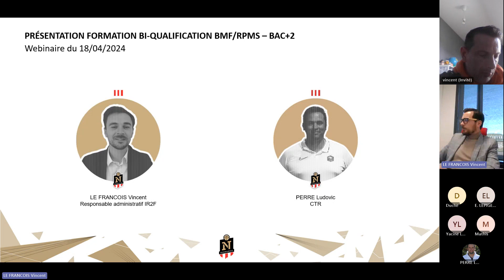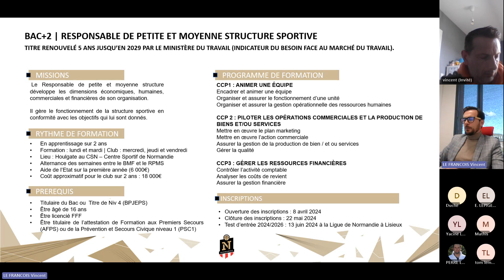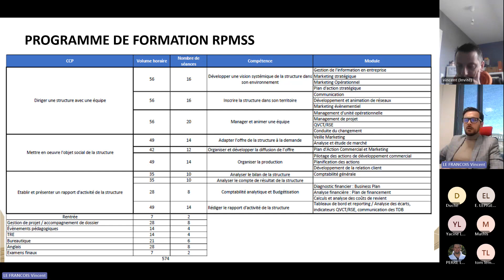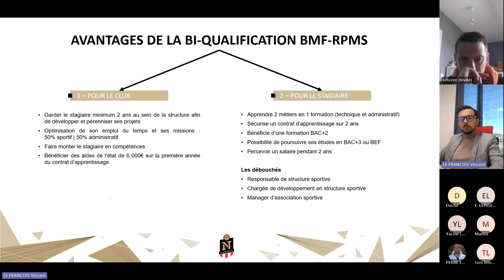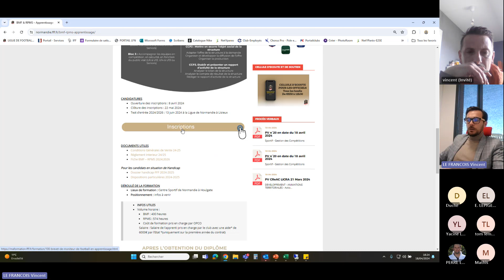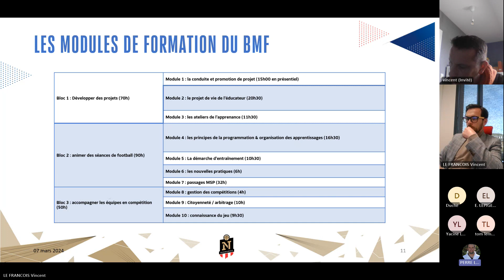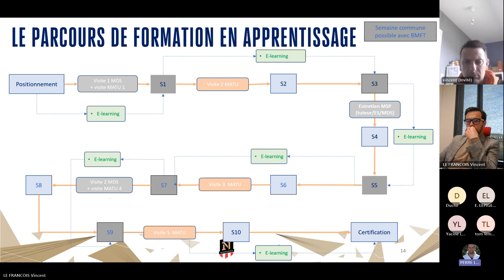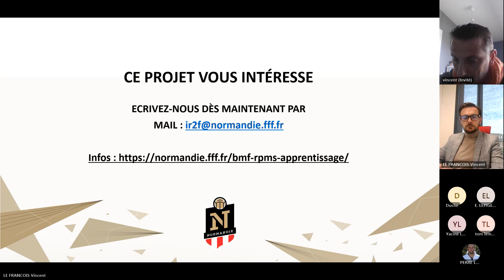Webinaire Bi Qualification BMF RPMS 2024 - 04- 18